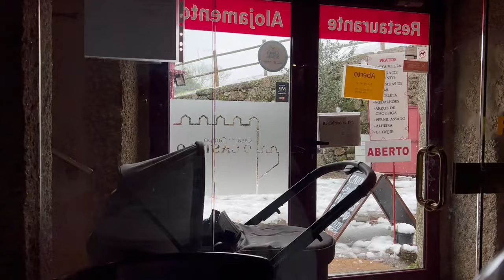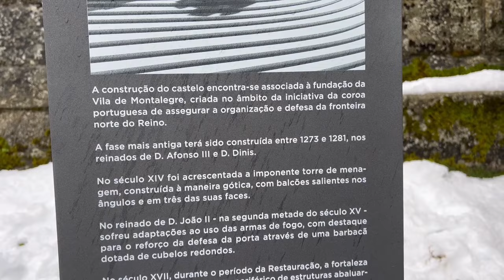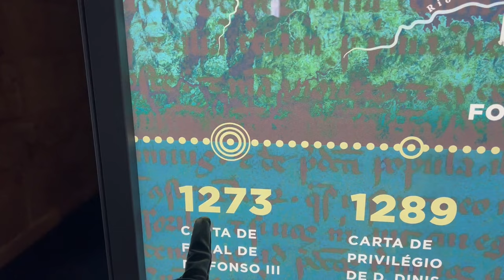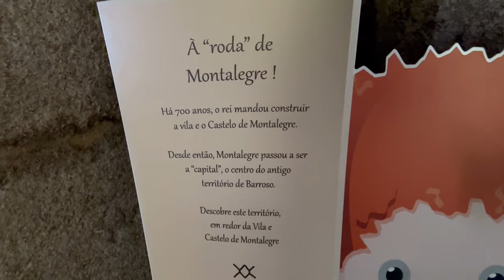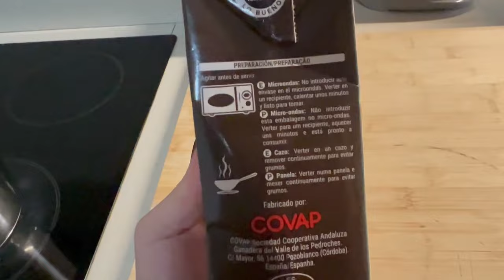Mais um dia de neve aqui em Portugal, fomos até Montalegre conferir | Mila Horch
Mais uma neve em Portugal, nossa primeira neve aqui foi em 2020 e agora quatro anos depois conseguimos ver a beleza novamente e na mesma cidade, Montalegre.

MINHA LOJA NA AMAZON ES